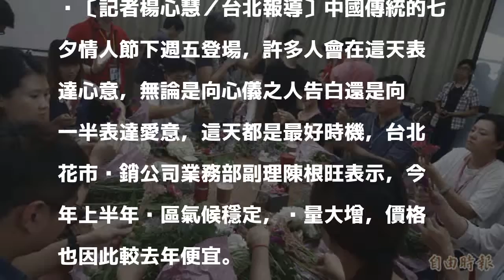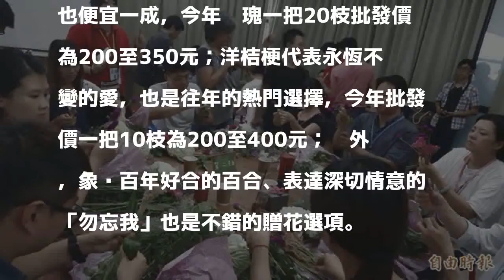七夕情人節下週五到來 花價比往年便宜一成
〔記者楊心慧／台北報導〕中國傳統的七夕情人節下週五登場，許多人會在這天表達心意，無論是向心儀之人告白還是向另一半表達愛意，這天都是最好時機，台北花市產銷公司業務部副理陳根旺表示，今年上半年產區氣候穩定，產量大增，價格也因此較去年便宜。

發表評論評論如下。